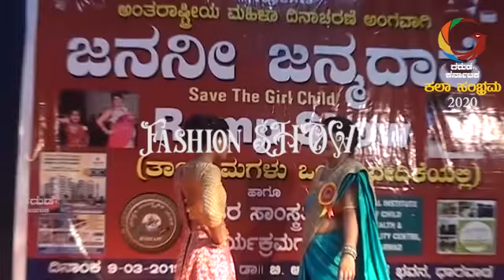GARUDA TV KARNATAKA :ಕಲಾ ಸಂಭ್ರಮ 2020 SOON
ಕಲಾ ಸಂಭ್ರಮ.. 2020...ಗರುಡ ಟಿವಿಯ event..
Songs /dance /fashion ramp walk & other event on one stage... Coming soon... To participate
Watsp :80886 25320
(after successful events ದಸರಾ ಸಂಭ್ರಮ 2018/ಜನನೀ ಜನ್ಮದಾತೆ 2019,ಸಂಗೀತ ಲೋಕ 2019..Garuda TV Karnataka brings ಕಲಾ ಸಂಭ್ರಮ 2020)